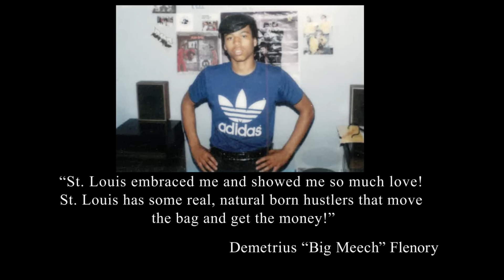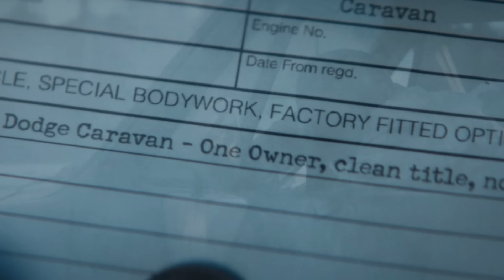BMF SEASON 3 EPISODE 7 RECAP!!!